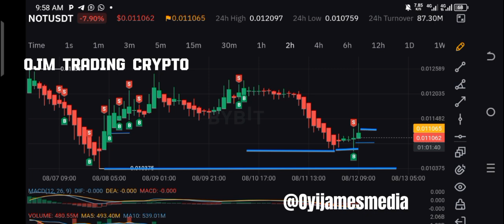Trade crypto like pro with this strategy.